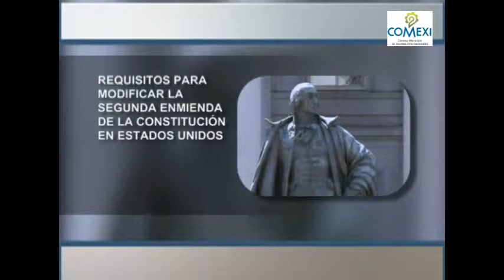EFEKTO MUNDIAL: Papel de la ONU en México III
Invitada: MAGDY MARTÏNEZ-SOLIMÁN, Representante ONU para México"